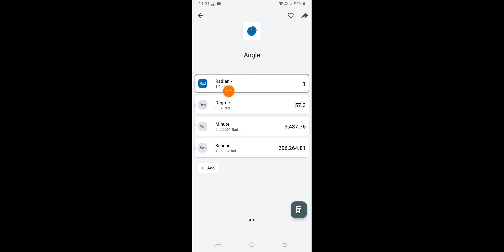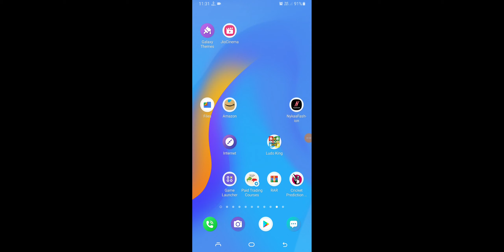How To Calculate Angle in Mobile | Angle Calculator Automatic in Mobile